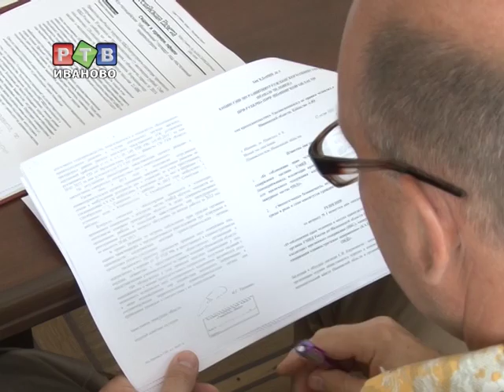Право на соблюдение прав задержанных